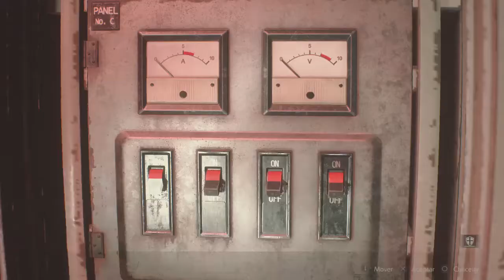RE 2 Leon, Boss fight fase 2